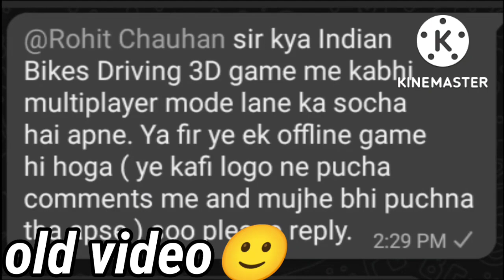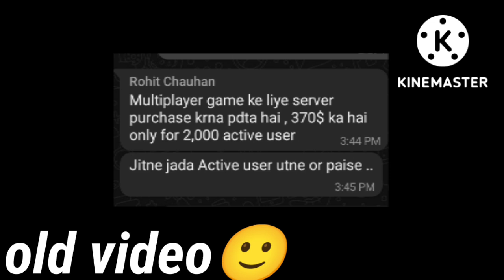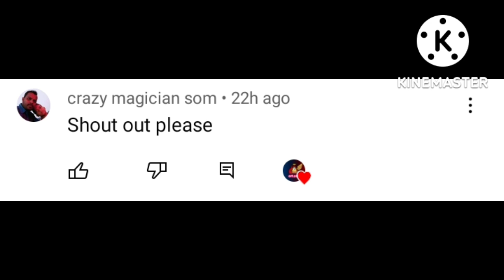PLAYING MULTIPLAYER MODE IN INDIAN BIKE DRIVING 3D FIRST TIME EVER | Indian bike driving 3D Rohit GS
PLEASE REPORT THIS HACKED ACCOUNT

INDIAN BIKE DRIVING 3D ALL CHEAT CODES || fortuner cycle & Sniper Gun || secret revealed by Rohit GS

Cellphone cheat codes:
Fortuner - 1000
Dog - 600
Cycle  - 1111
Koeigness - 900
Audi - 500
MoreNpc - 12345
MoreTrafficCar - 54321
Lamborghini - 3333
Bag - 200
Hayabhusa - 7000
Helicopter - 8000
Splendor - 9000
Thar - 9090
Royal Enfield Bullet - 9999
ATV  - 2222
New KTM - 1190
Duke - 4215
KTM - 1210
Pulsar - 1211